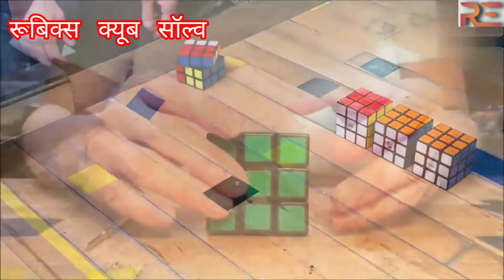The world after few years/future world technology /nextgen world for you imagination of world